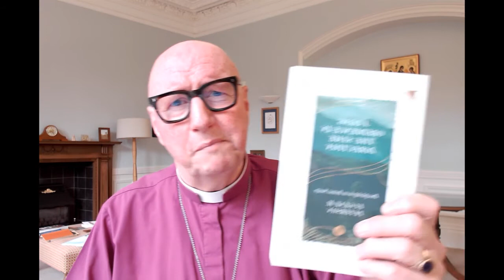Bishop Paul introduces Fit For Mission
As we listen to your views on Fit For Mission Bishop Paul explains why this sits in the "long obedience in the same direction" and how it links right back to our Growth Agenda and our asking God for a Bigger Church to make a Bigger Difference.